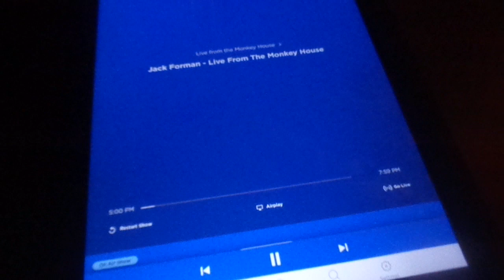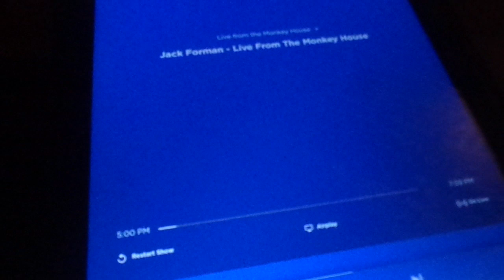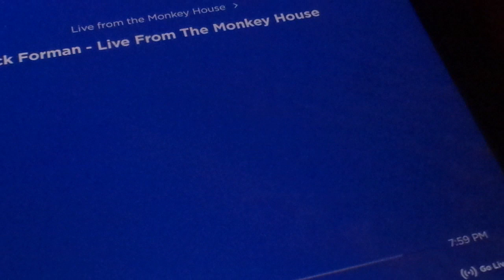Live from monkey house Time Capsule